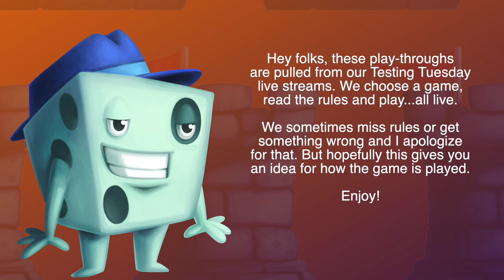Ecos - A Dice Tower Play Through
Who can build a better Earth? Find out as the guys play through Ecos.